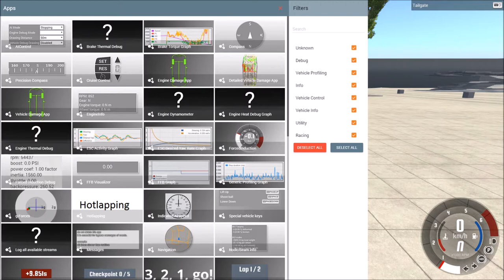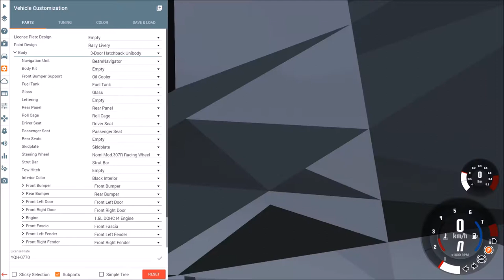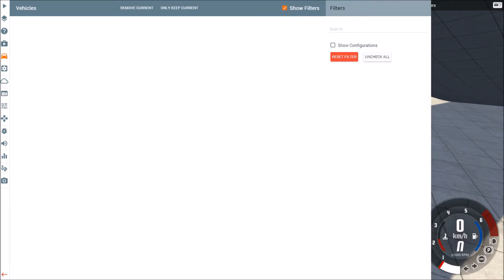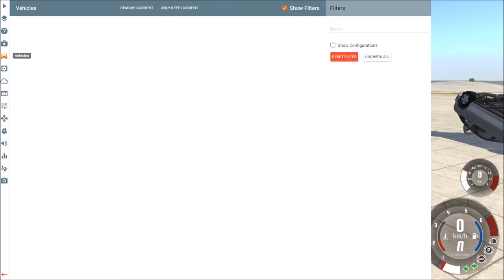#001 Let's Play BeamNG.drive- der Anfang| 60 FPS!!!| GAMESKY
Heute bin ich in BeamNG.drive!

Für alle Adf.ly Links, die ihr anklickt, bekomme ich eine kleine Spende, die keine Folgen für euch haben!